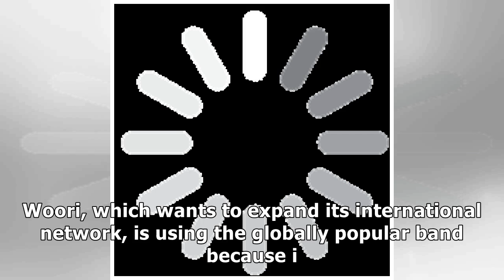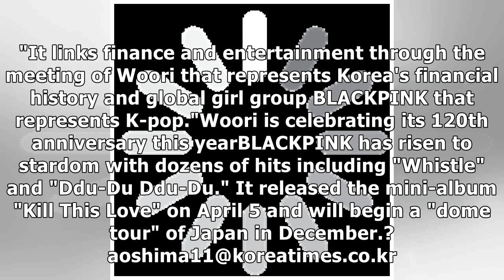BLACKPINK promotes Woori Bank in new ad